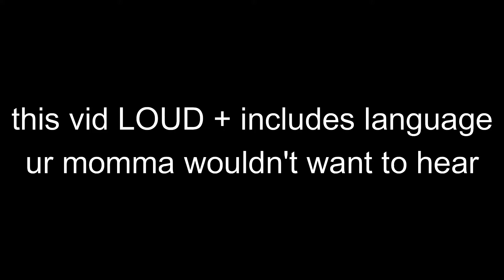so we played mario party 6 for the first time...